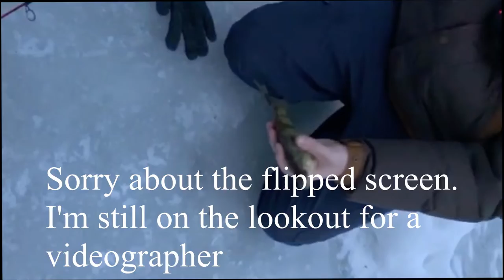My First Time Ice Fishing!!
I went ice fishing...

Song - Do You Want to Build a Snowman?
Artists - Kristen Bell, Agatha Lee Monn & Katie Lopez
Album - Frozen (Original Motion Picture Soundtrack)
2013 Walt Disney records
**Disney owns all the rights to this song. I have no intent to make money with this video and have used this song for the sole purpose of entertainment**